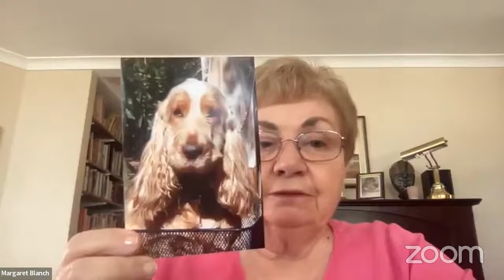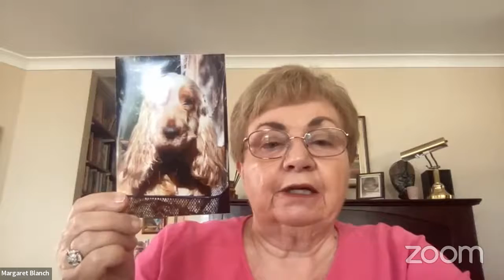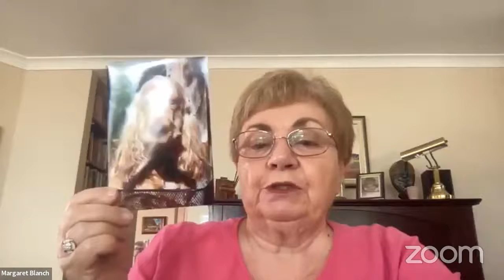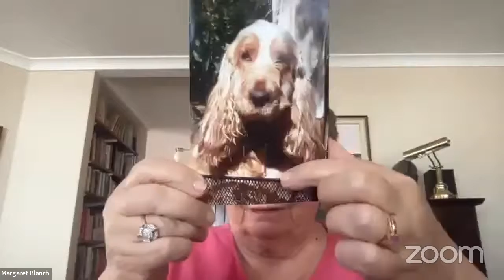Talking English with Mrs Margaret Blanch Grade 3 Theme My Pets